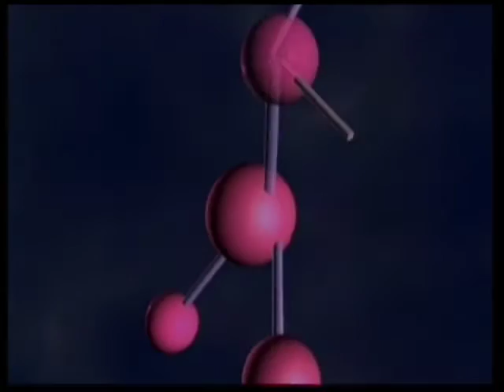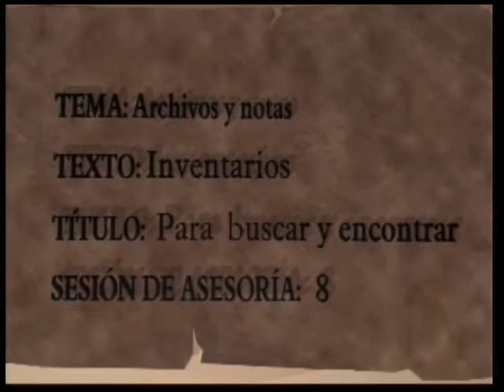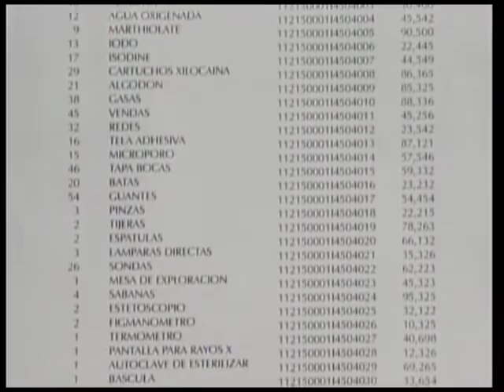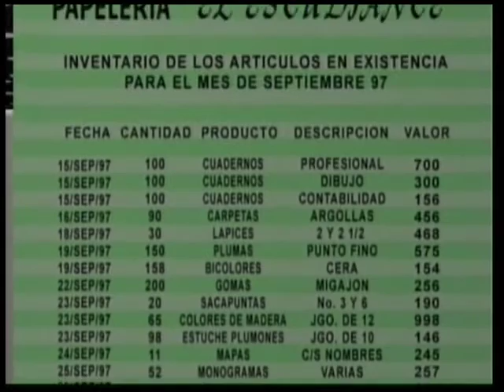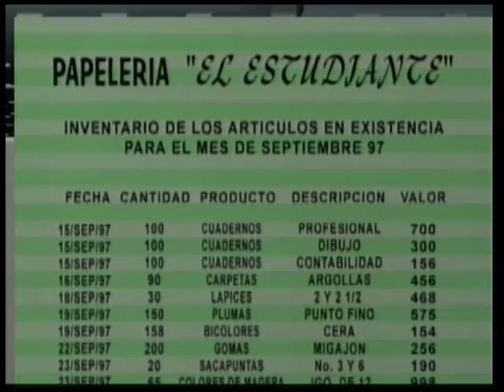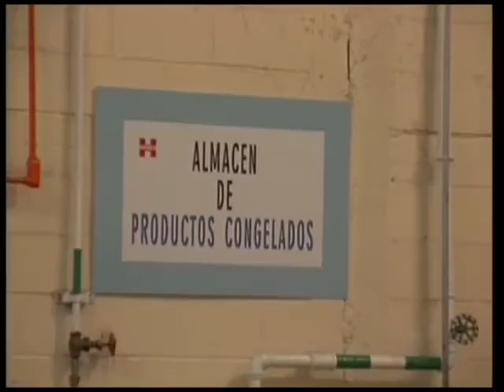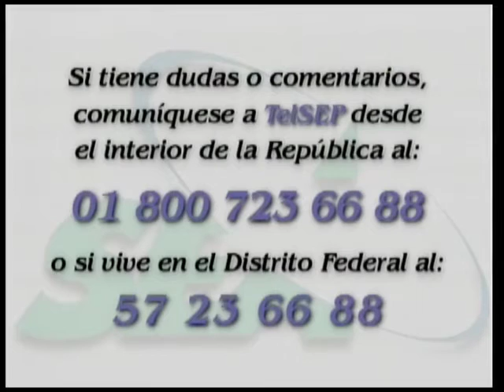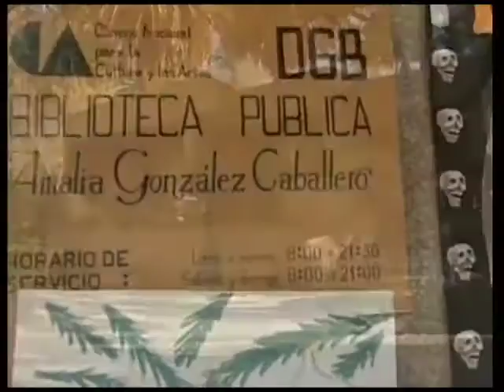Para buscar y encontrar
Lengua y comunicación
Sesión de Recapitulación
Sesión 8
Nivel Inicial